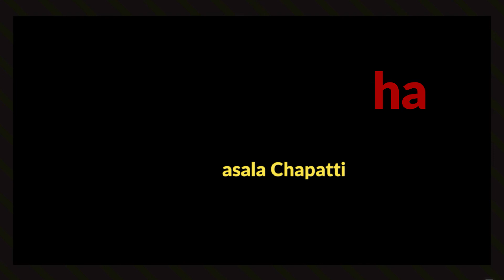அவல் மசாலா சப்பாத்தி |Aval Masala Chapatti |Chapatti variety | Breakfast recipe | chapati recipe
அவல் மசாலா சப்பாத்தி |Aval Masala Chapatti |Chapatti variety | Breakfast recipe | chapati recipe | Ulaga thamizha

In this video, we show you all, How to make Aval masala Chapati in Tamil. This Poha masala chapatti is very healthy one. Preparation for Aval chapatti is very easy at short span of time. This chapatti may be served as breakfast, dinner recipe.

காலை உணவிற்கு சப்பாத்தி, கோதுமை மாவு சப்பாத்தி, கோதுமை மாவு ரெசிபி, கோதுமை மாவு பலகாரங்கள், கோதுமை மாவும் நெய்யும், கோதுமை மாவில் செய்த சப்பாத்தி, கோதுமை மாவு சப்பாத்தி, மசாலா ரொட்டி, கோதுமை ரொட்டி, சமையல், சப்பாத்தி செய்வது எப்படி, தக்காளி வெங்காயம் சப்பாத்தி, வடமாநில சப்பாத்தி, மசாலா சப்பாத்தி தமிழில், சப்பாத்தி வீடியோ, மசாலா சப்பாத்தி வீடியோ.

கோதுமை மாவு 1  1/2 கப்
அவல்  1  கப்
தயில் 2 ஸ்பூன்
மஞ்சல் துள் 1/4 ஸ்பூன்
கரம் மசாலா 1/2 ஸ்பூன்
சீரகம் 1/2 ஸ்பூன்
வெங்காயம் 1
பச்சை மிளகாய் 1
தக்காளி 1
கடலை மாவு 1 ஸ்பூன்
மிளகாய் துள் 1/2 ஸ்பூன்
இஞ்சி பூண்டு விழுது  1/2 ஸ்பூன்
உப்பு   தேவையானளவு
எண்ணெய் தேவையானளவு